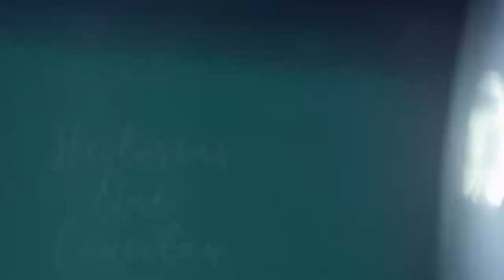Historias que Conectan: Maria Cartagena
“La vida es muy bonita” fueron algunas de las palabras que nos regaló una ejemplar mujer que compartió con AUPUR Televisión su historia de vida que demuestra que a pesar de las limitaciones que en un principio tuvo que aprender a afrontar a causa de su enfermedad, aprendió a salir adelante, disfrutar del día a día e incluso experimentar la dicha de formar un hogar.